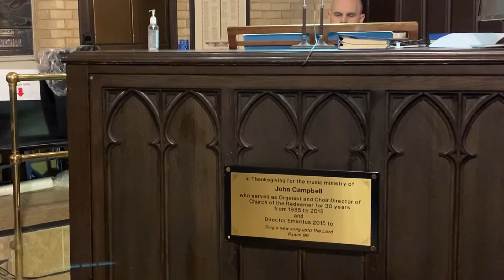Helft mir Gottes Güte preisen, BWV 613 (Orgelbüchlein Series)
Daniel Norman plays J. S. Bach's "Helft mir Gottes Güte preisen," BWV 613. The chorale tune is played on the Gober organ in the chapel of the Sisterhood of St John the Divine, with Bach's chorale prelude played on the Casavant organ of the Church of the Redeemer, Toronto.

Daniel Norman is active as a conductor, keyboardist and collaborative artist, currently serving as Music Director for the Church of the Redeemer as well as the Convent of the Sisters of St John the Divine. He is also the director of the Hart House Chorus, and an associate conductor of the Pax Christi Chorale.